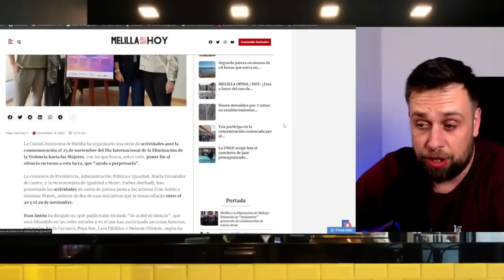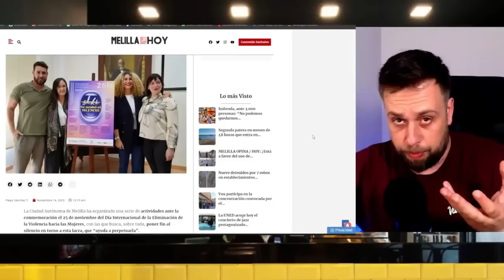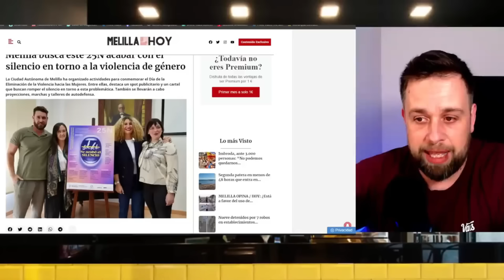💥¡ESCÁNDALO GORDO! de Kiko Hernández por Rocío Carrasco y FULMINADO por Rocío Flores con Maica Vasco